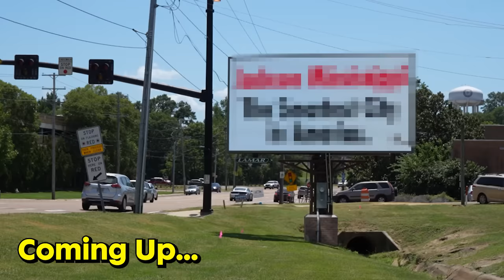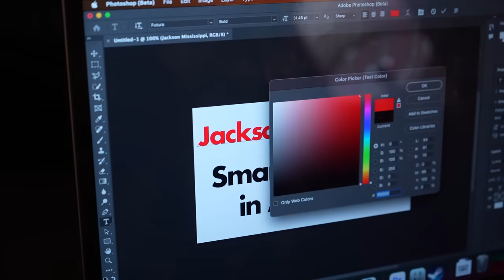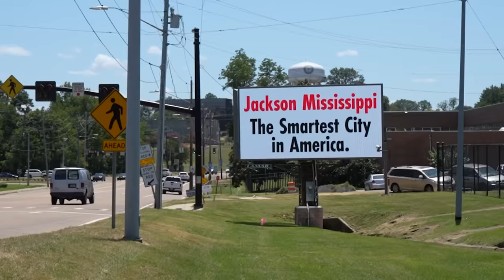I Went To America's Dumbest City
We went to America's Dumbest City and asked basic questions!

Loveliveserve and prank people have asked young Americans easy questions and Gen-Z couldn't answer basic questions